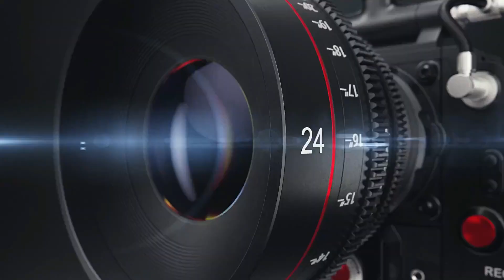Naat Shooting by M.Saad, Numan Haider, Ali Haider.